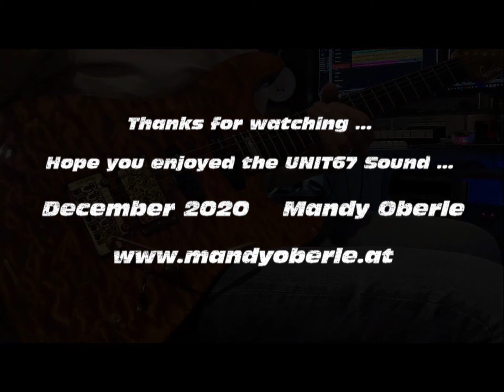Drybell UNIT67 Demo by MANDY OBERLE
DryBell UNIT67 ...

just an amazing Guitar-Pedal, Handmade in Croatia, that makes you simply addicted to play ...
I got it today and I was really absolutely surprized about the fantastic DYNAMIC of this Pedal ...! ;-)

The only thing I can say:  check it out !

Specs:   1176 Type of Compressor, EQ Set with the Range (Master) Mid Control
               AND High Output Boost !

VIDEO:  Mandy Oberle